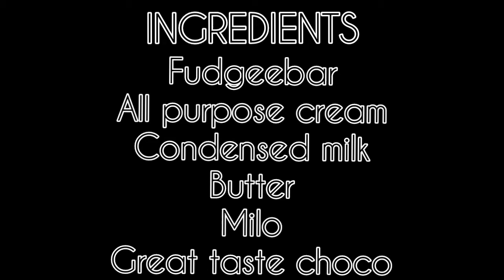HOW TO MAKE DIY CHOCOLATE MOUSSE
So i decided to make a homemade choco mousse for my mom's birthday, This is perfect for quarantine birthday celebrants.  😁